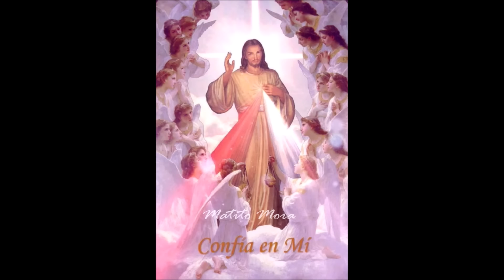CORONILLA ALA DIVINA MISERICORDIA COMPLETA de hoy Derechos Reservados